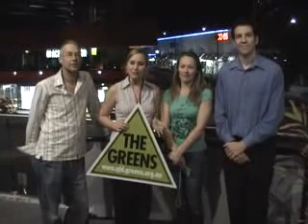Gold Coast Greens Candidate Launch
Larissa Waters, Michael Beale, Carla Brandon and Ben O'Callaghan launching the Gold Coast Greens Campaign.